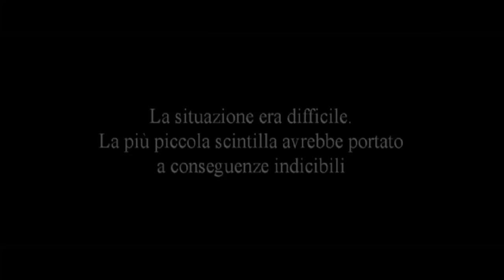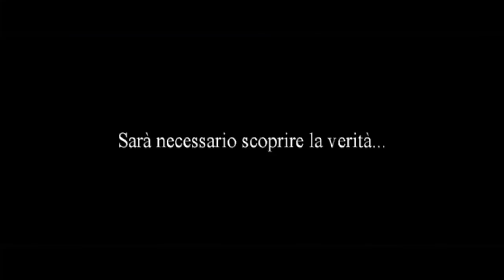" A.D.1245 " Trailer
Una vicenda romanzata basata su fatti storici testimoniati, che coinvolgono l'imperatore Federico II e Papa Innocenzo IV.